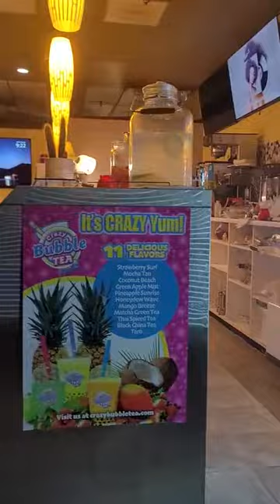Beautiful Quiet Nights - Peruvian Charango in 432hz💗 Heavenly moments from our Shh-ow💗 so relaxing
It twas a quiet moment with beauty and love and as I edit this Tiger Lily my Kitty cat is in Heaven! Try playing this for your cat and let me know if they love it too!

Charango Player - Daniel Medina
the Fancy Video work moments are by Camera-Anon